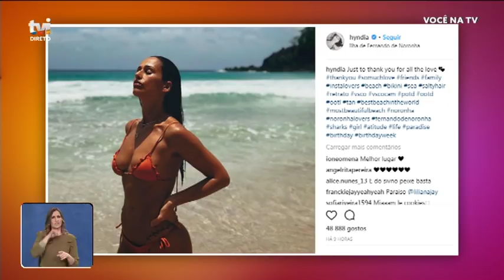«Estou quase a desamigar a Rita Pereira» - Você na TV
Pimpinha Jardim comenta as fotografias partilhadas por Rita Pereira, durante as suas férias.